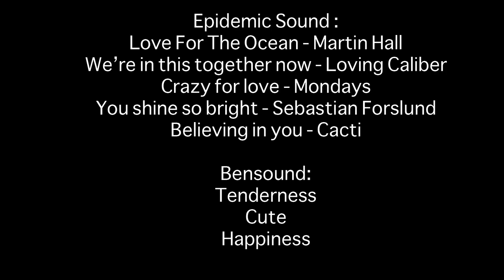Maunder Summer Vacation UK - 2017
Home video of our summer vacation back to the UK.

Nana and Pop's - West Sussex
Nana and Grandad - Knighton, Powys
West Wittering Beach
Small Breeds Farm